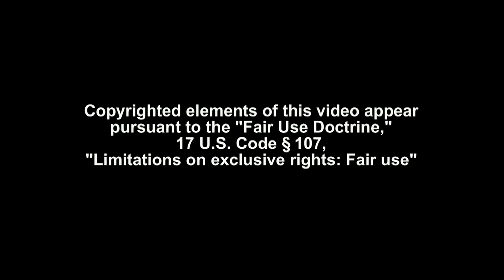Sanders, Fred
FRED SANDERS wanted to study aeronautical engineering after graduation from Will Rogers. Only four schools in the nation offered a degree in that field, and one was Tulsa’s own Spartan College. He completed the four-year program in two years and joined McDonnell Aircraft in St. Louis as a design engineer, making $1.22 an hour.

After his military service, Fred returned to McDonnell and worked on the F-4 jet fighter at the Northrop facility in California. Future assignments in St. Louis and Florida included design and managerial leadership positions on the Mercury and Gemini space programs; then it was back to California for the Skylab project.

Because of his excellent communication skills, Fred was frequently called upon to host tours and provide information to Congress, astronauts and scientists, such as Dr. Wernher von Braun.

Fred was awarded the NASA Prestigious Public Service Award in 1974, and was vice president and general manager of the St. Louis division of McDonnell-Douglas Astronautics when he retired in 1988.

The engineers held the lives of the astronauts in their hands and astronaut Bill Pogue, pilot of Skylab 4, said of Fred, “This may seem a trivial problem, but as an ‘end user’ of a product, one certainly feels a surge of confidence when people managing the program, led by Fred Sanders, solved even the most trivial problems with speed, dedication and dispatch.”

Fred died in 2010.